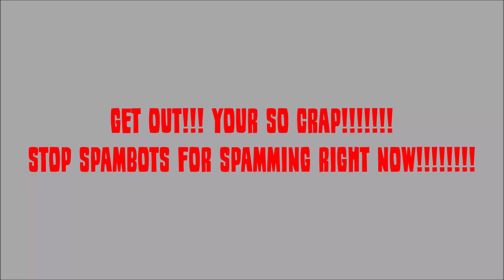ANGRY MY MESSAGE TO SPAMBOTS FOR SPAMMING!!!!!!!!!!!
No Credit To SPAMBOTS FOR SPAMMING